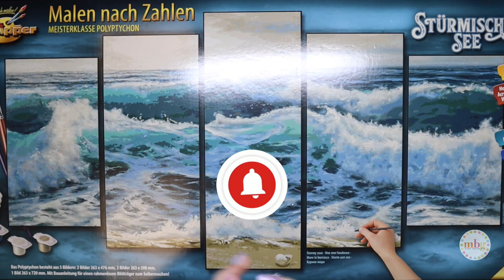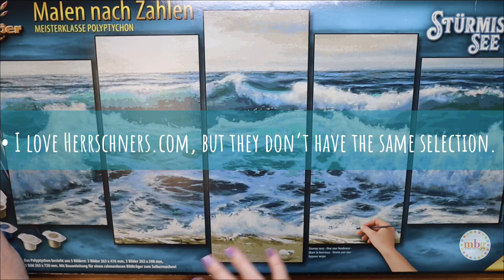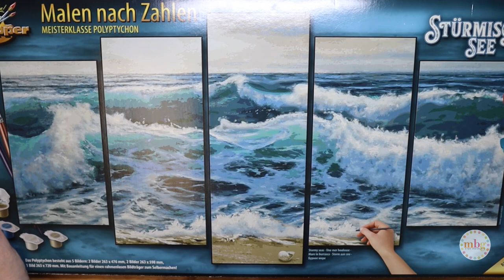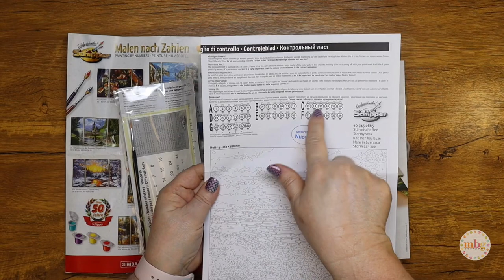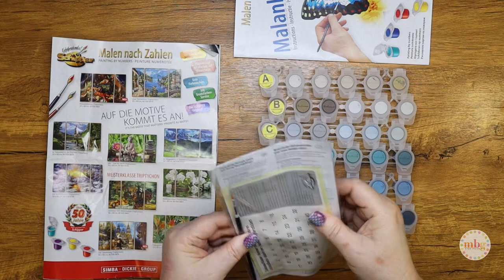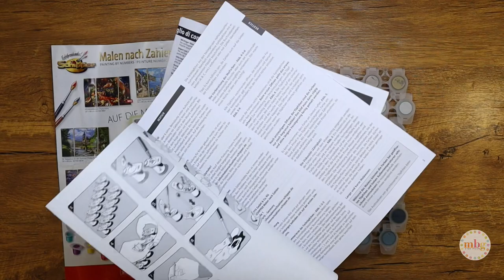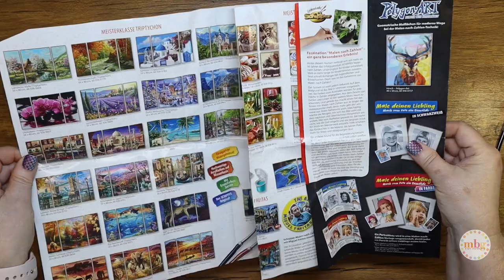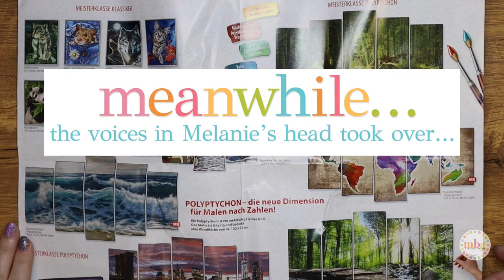Schipper Sunday | “Stormy Seas” Polyptych Paint by Number PBN Kit New Release Unboxing Swatch Mel B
In this episode of Schipper Sunday, I will be bringing you this brand new Spring 2022 release that I couldn’t resist ordering as soon as I had the chance! This 5-panel polyptych paint by number (pbn) kit is called "Stormy Seas" and boasts of a beautiful, calming blue palette of 42 colors.

Join me while we head off to the coast and take a deep dive into this Schipper polyptych painting kit!

• SHOP THE PRODUCTS •
• Schipper “Stormy Seas” PBN Kit (from Amazon Germany)

• Schipper Paint by Number Kits by Melanie B on Amazon US:

•Inkjet Printable Canvas

1. Become a member by clicking the link below and pledging $12 per month.

2. Use the link included to request to be added. (Only active Patreon members are accepted into the VIP Group, and I have limited my Patreon memberships to only 60 to keep the group small & personal.)

• Schipper Sunday “To Gesso or Not to Gesso a Schipper Paint by Number” Tutorial (Gesso a Schipper with Melanie B’s New Application Tool)

• Clear Gesso

* Liquitex Flow-Aid:

• Static Nails:
Here's a $5 GIFT CARD for your first order at STATIC NAILS: